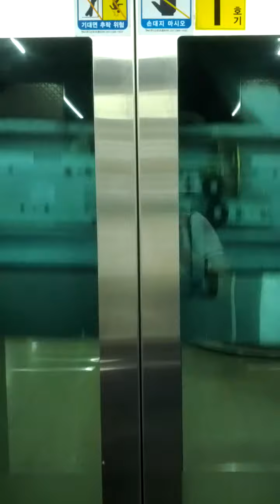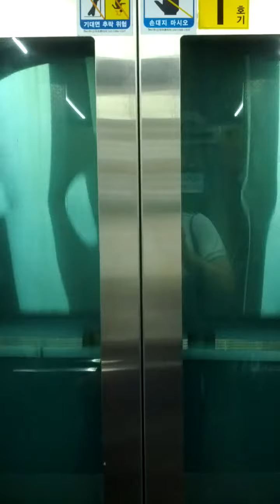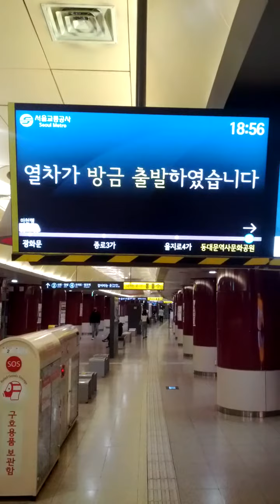Dong Dae Mun History & Culture Park Station(536)-10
Fri 2nd Oct 2020(AH 1442 Safar).